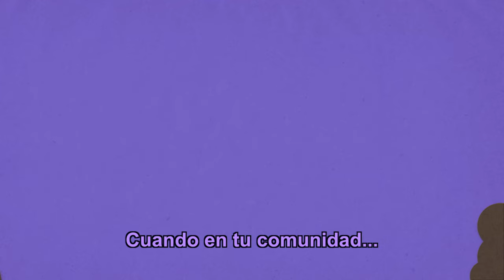2.- Derecho a la prioridad.